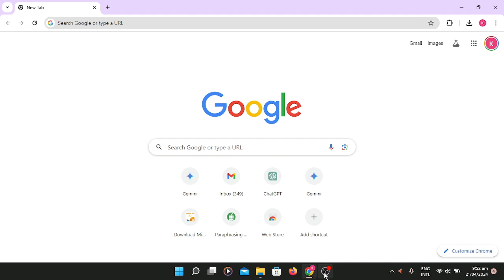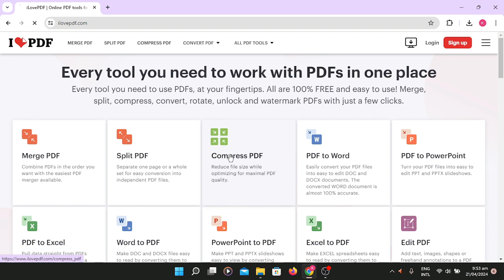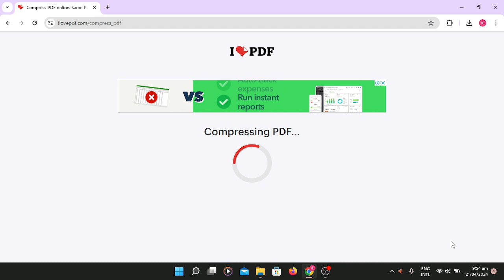How to Compress a PDF File without Losing Quality (2024)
Tired of huge PDF files that take forever to send or upload? In this video, I'll show you how to compress PDFs and significantly reduce their file size without sacrificing image or text quality. We'll cover free online tools, software options.  Get ready to streamline your PDFs!